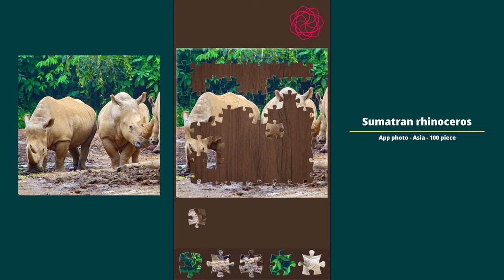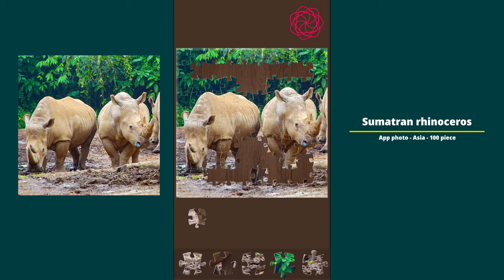[Jigsaw puzzles] App photo - Asia - Sumatran rhinoceros - 100 piece